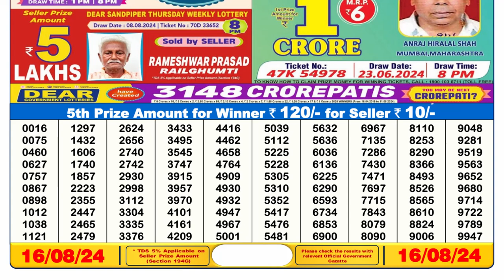🔴Dear Lottery Sambad 6pm today 16.08.24 Nagaland State Lottery Result